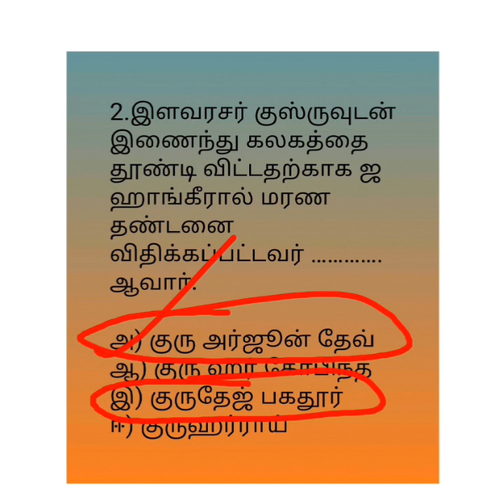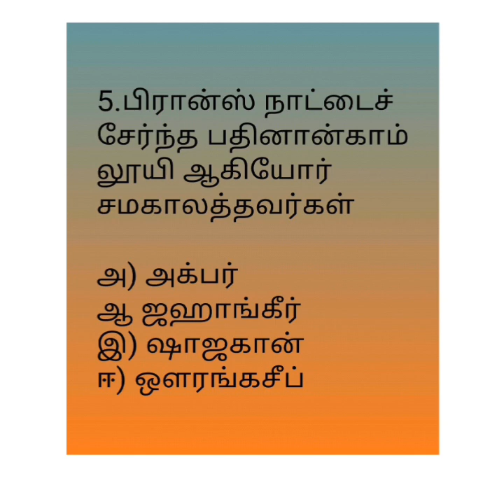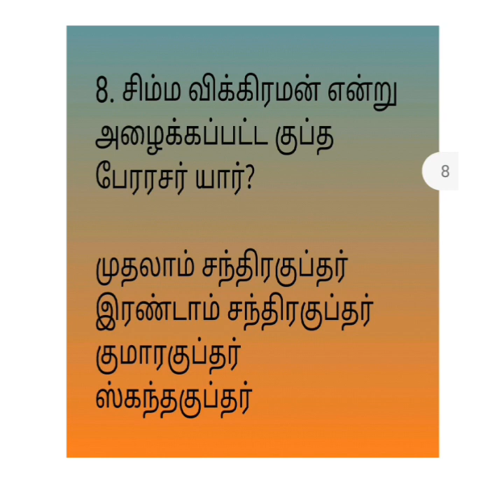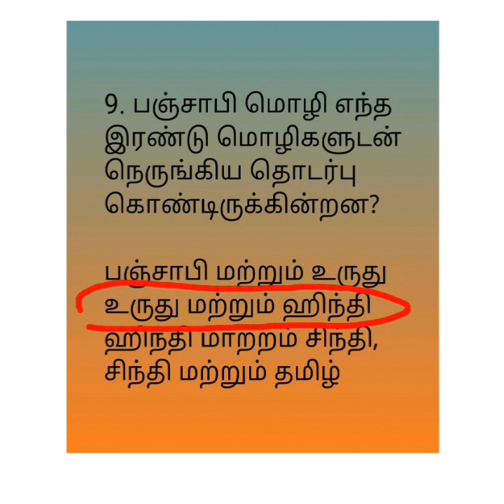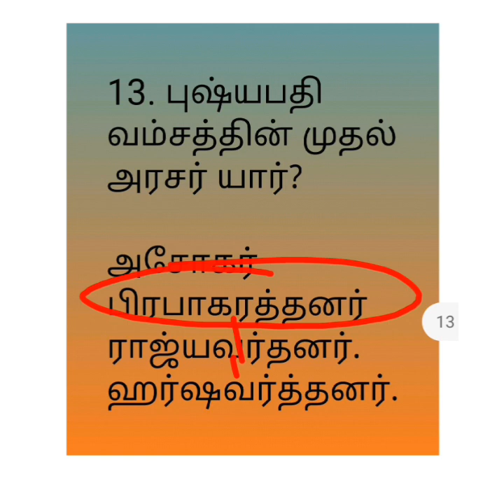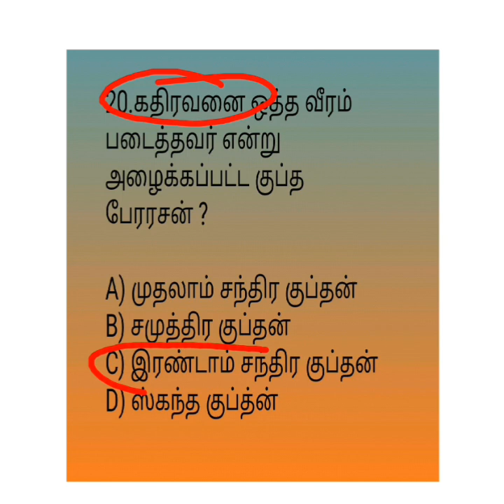Part-28/UGTRB/PGTRB/Net#Slet/Tnpsc group 1,2,2a, 4#gk HISTORY tnusrb QUESTIONS AND ANSWERS EXPLAIN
UGTRB-PGTRB HISTORY QUESTIONS AND ANSWERS EXPLAIN